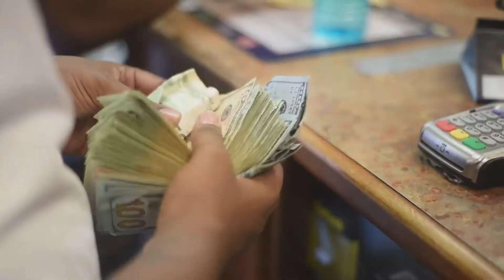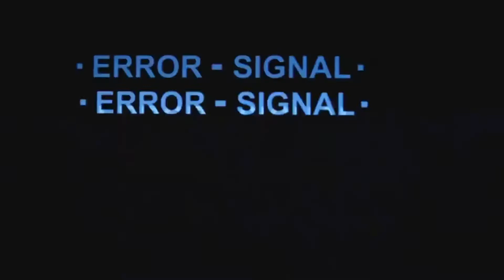TUNE -I GOT THE DRIP (official music video)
New music by TUNE